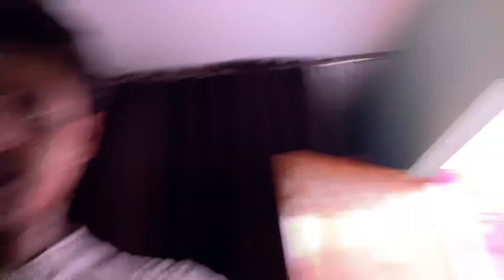Komal Ko Maara “THAPPAD” | Vlog #3 | Komal Trilok Vlogs | Family Vlog